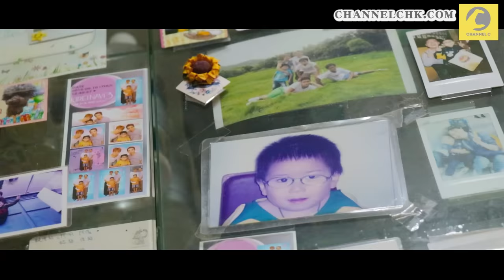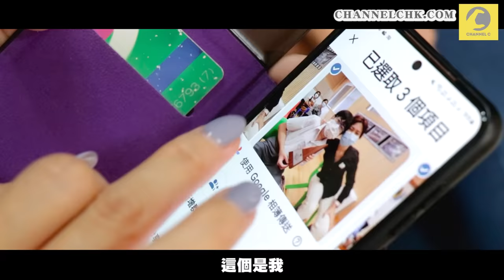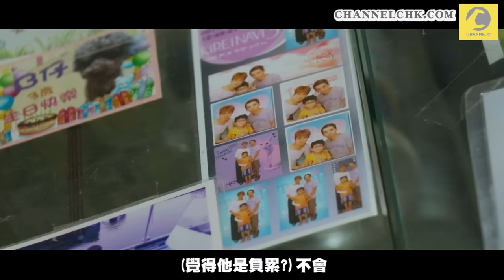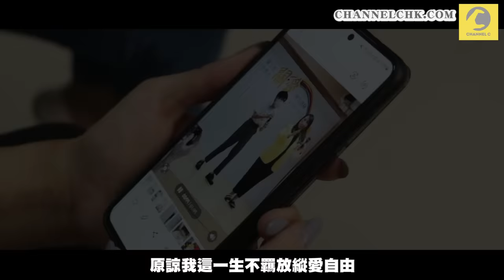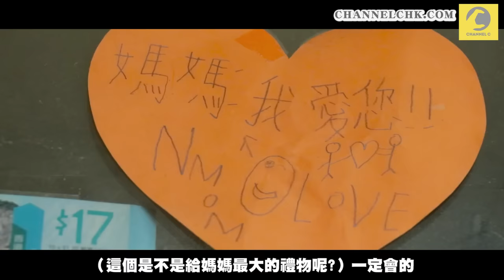19歲兒子患雙重罕見病 全港僅4宗病例 母親不離棄 珍惜每一天｜Channel C HK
「好像走每段路都有困難，患病令我感到挫折，覺得媽媽花了很多時間照顧我，辛苦了，媽媽!」19歲的偉龍由出世至今，有一半時間都在醫院渡過，近年更患上雙重罕見病，其中ATAD3A基因突變更是香港歷來第4宗病例，患者腦部會提早退化，猶如老人認知障礙症般，今年母親節，媽媽只盼望偉龍身體健康，被問及會否有朝一天可能忘記媽媽? 偉龍不假思索答：「沒可能的!」